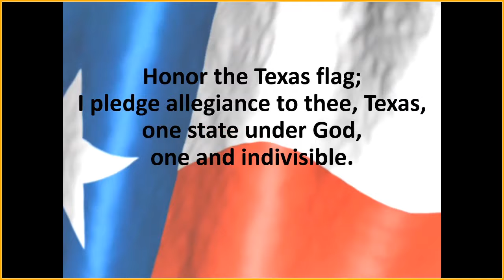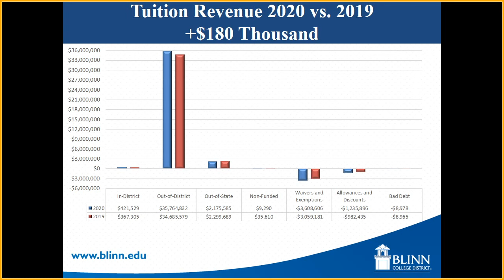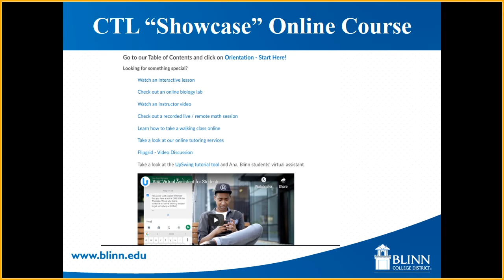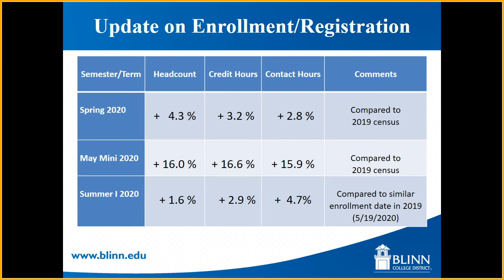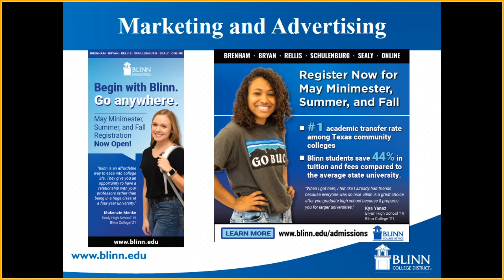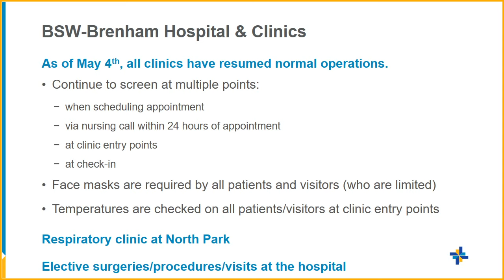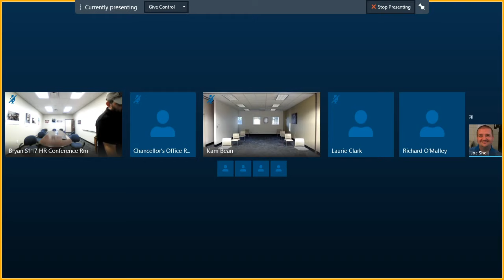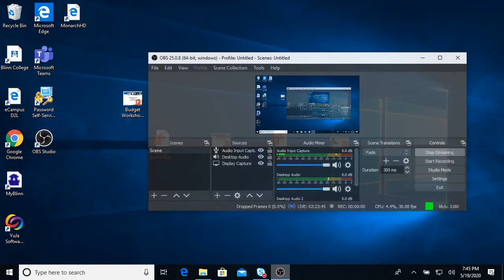Blinn College Board of Trustees - Board Meeting - May 19, 2020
This is a recording of the Board of Trustees Meeting held on May 19, 2020.